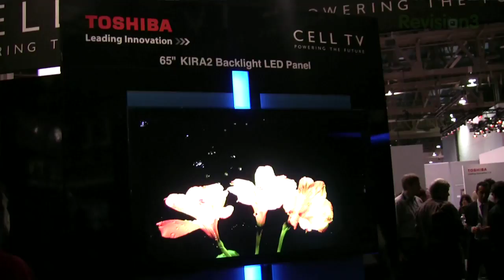480HZ: Marketing Hype or Real Improvement? - HD Nation Clips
Faster refresh rates! Many maufacturers are talking about better and faster panels, but does it really make a difference? Watch the video to find out if it's worth the upgrade.